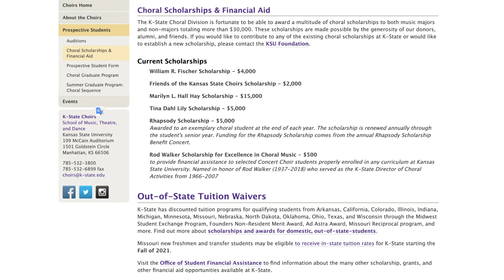K-State Choirs 2021